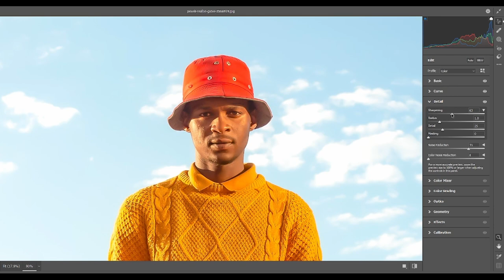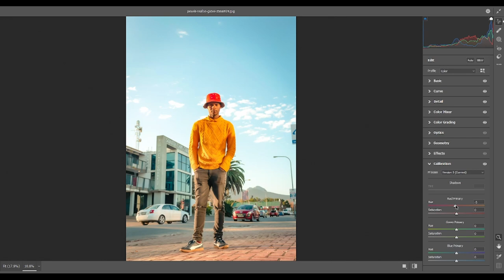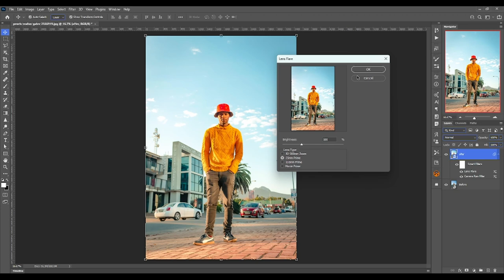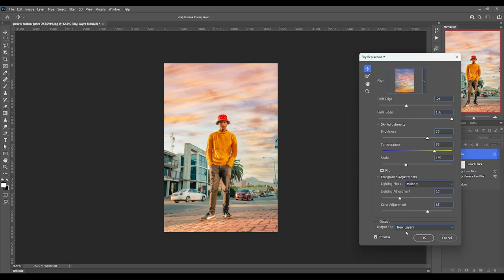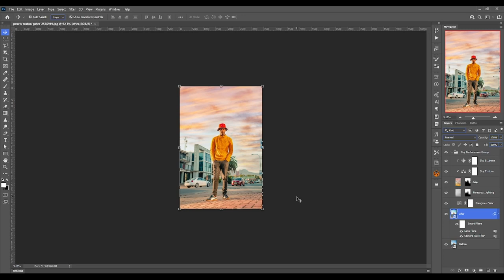Make your photos amazing in Photoshop | Learn Graphic Designing | Digital Manjit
Make your photos amazing in Photoshop | Learn Graphic Designing

 Unlock the full potential of your photos with our comprehensive Photoshop tutorial! Whether you're a beginner or an experienced photographer, this step-by-step guide will take your photo editing skills to the next level.

🖌️ In this tutorial, we'll cover essential Photoshop tools and techniques to enhance your images like a pro. From basic adjustments to advanced editing, you'll learn how to perfect color balance, improve sharpness, and add that wow factor to your pictures.

🔍 Topics Covered:

Basic Photo Adjustments: Master the fundamentals of exposure, contrast, and saturation for a solid foundation.
Selective Editing: Dive into the art of selective adjustments to focus on specific areas of your photo.
Retouching Techniques: Say goodbye to imperfections with effective retouching methods.
Creative Filters and Effects: Explore artistic possibilities by applying filters and effects to express your unique style.
Advanced Editing Tips: Learn time-saving tricks and advanced techniques for professional-level results.
🎓 Suitable for all skill levels, this tutorial is designed to empower you with the knowledge and skills needed to transform your photos into stunning masterpieces. Follow along, and let's make your photos truly amazing together!

If you have any questions or specific topics you'd like us to cover in future videos, drop them in the comments below.

how to make your photos look better
editing your images
bennyproductions
editing your photos
photoshopping your photos
your photos
photoshopping photos
photoshop new update
photoshop 2024
photoshop generative ai
photoshop new ai feature
photoshop